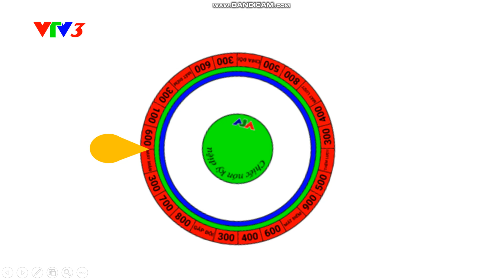Nhạc hiệu Chiếc nón kỳ diệu từ cuối năm 2010 - 2011 và 14/02/2015 - 24/12/2016